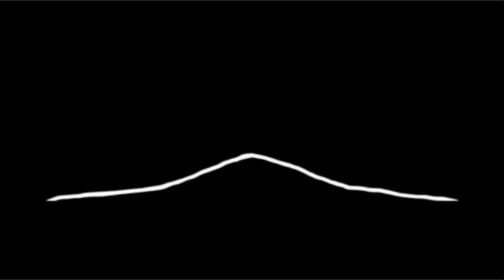Amphibious 6x6 and 8x8 ATVs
This is some footage of 's semi-annual six and eight wheeler ride at Busco Beach ATV park in Goldsboro, NC recorded on the weekend of April 6, 2013.

The footage in this video shows several different amphibious all terrain vehicles (AATVs) owned by 6x6 World members, manufactured by Argo, Max, Attex, Hustler and more including both six wheelers (6x6) and eight wheelers (8x8). This was one of the smallest turnouts that we have had in quite a while but that meant more riding time and the ability to cover more ground.   We had a blast and everyone got to test out the capabilities of their UTVs.  This footage was shot mainly on Friday evening and Saturday morning and while I wasn't able to capture every member that attended the ride it does show many of those that attended.